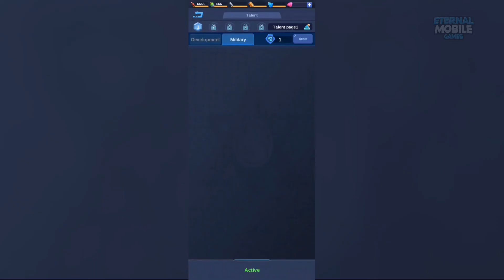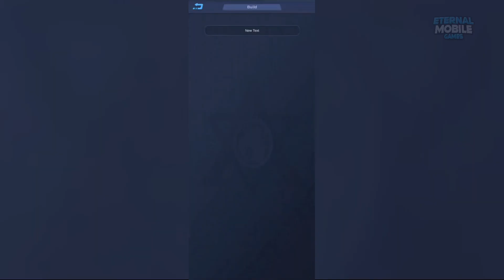Global War II Gameplay - Android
✦✦✦GAME DESCRIPTION✦✦✦

Welcome to the open beta of Global War II! Become the excellent military commander in the brand new MMO strategy game! Build a powerful base and troops, lead your heroes into an epic battle, and create powerful civilization to rule the cities and miracles.

Game Universe

Apophis impacted earth in 2109, billions of people escaped to giant space stations to seek refuge.
An AI defense system named Cradle has developed a large amount of mechanical monsters and occupied the earth.
As one of the returner troops with highest mission, you will battle and take earth back. We are looking forward to seeing the day you dominate the earth.

Key Features

🌏 Fantastic Original Artwork
Combining fantastic original cartoon artwork with the fun of modern war-themed MMO strategy gameplay.

🌏 Legendary National Heroes
Recruit national heroes from world civilization and command them to battle. Imagine the legendary Lincoln and Suleiman serving in your army!

🌏 Real World Map
A fully-realized global World Map filled with Great Miracles and Civilizations based on real world, like Statue of Liberty, Maya Pyramid.

🌏 Freestyle City-building
Build your base and make your city unique while upgrading. Put your imagination on customization.

🌏 Immersive MMO Real-Time Experience
Chat and Fight in real time. Cinematic 3D presentation and fast-paced military battles

Thanks!